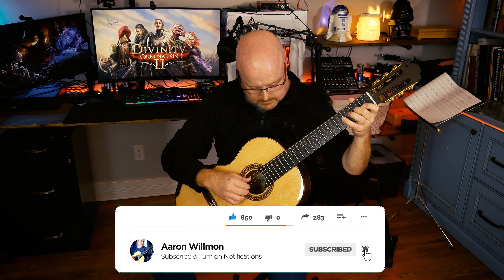Divinity: Original Sin 2 OST | A Single Drop of Magic by Borislav Slavov | Arr. by Aaron Willmon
Once again, I am covering a Borislav Slavov tune from the Divinity: Original Sin 2 OST.  A Single Drop of Magic is a really cool piece that seems to hover around A minor the whole time.  I tried to add my own personality (i.e. harmonics) to it and it definitely sounds different.  I hope you enjoy!

Amazon Music

My GEAR:
Guitar: Yulong Guo Chamber Concert Spruce Double Top
Microphones:  SE Electronics SE8 small diaphram condenser pair
Cameras: Panasonic Lumix G7 and G85
DAW: Adobe Audition
Video Editing Software: Adobe Premiere Pro
Music Notation Software: Guitar Pro 7
Audio Interface: Focusrite Scarlett 2i2
Mixer: Yamaha MG10XU
Headphones: Tascam TH-200X
Tripod:  Neewer 2-in-1 Aluminum Alloy Camera Tripod Monopod